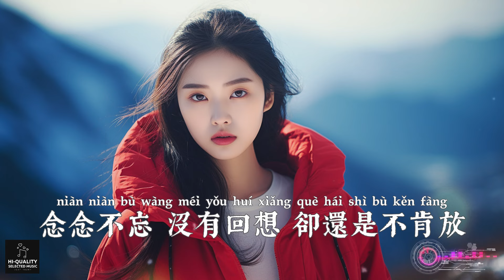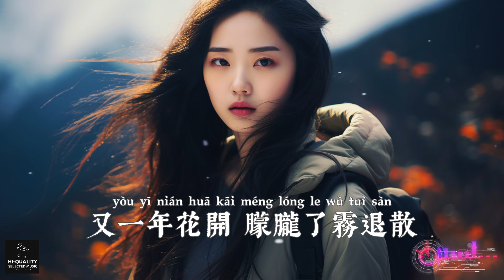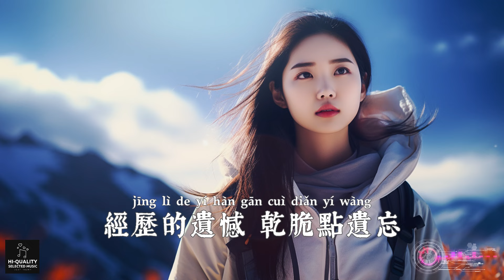【高清MV】夏婉安 - 別再回頭看【Pinyin | AI音樂視頻 | 繁體拼音動態字幕】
歌詞：

夏婉安 - 別再回頭看

詞：林佳凝

曲：林佳凝

編曲：晟寶Studio

製作人：晟寶Studio

監製/製作統籌：尤起勝

OP/SP：晟寶文化

別再回頭看 輕舟過萬重山

記憶將淪為 飯後的笑談

又一年花開 朦朧的霧退散

冰雪融化 在我的手掌

從相愛到散場

接受你所有謊

曾炙熱的一方

最後開始躲閃

念念不忘 沒有回想

卻還是不肯放

次次回頭 次次受傷

未來太長 承諾太短

就註定會失望

是誰把愛當成寶藏

別再回頭看 向前走去遠方

經歷的遺憾 乾脆點遺忘

別重蹈覆轍 重拾那段悲傷

翻越那座山 會遇見光

卻還是不肯放

就註定會失望